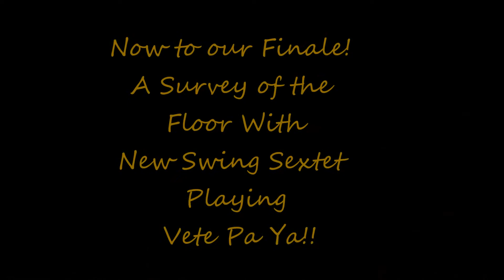Best of DC Salsa Congress 2012 (Part I): New Swing Sextet, Milton Cobo, Terry & Cecile, Isabel, Pia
Best of the DC Salsa Congress snippets not appearing elsewhere featuring: New Swing Sextet, Milton Cobo, Terry & Cecile of SalsAlianza, Pia Sanz of Salsa Karibe, Isabel Freiberger, Franklin Condori, Marc Brewer.